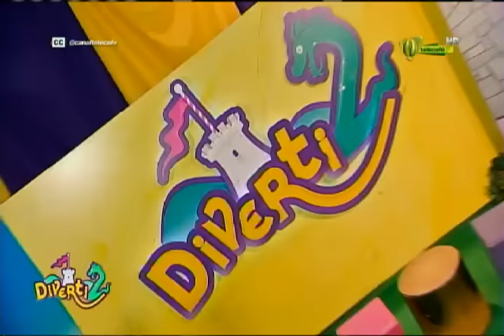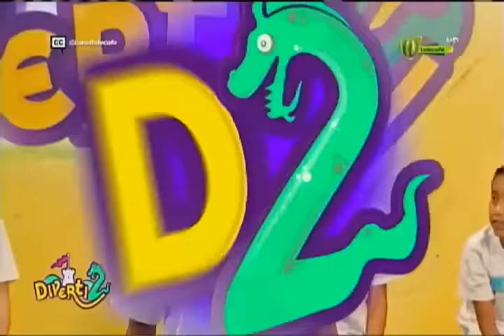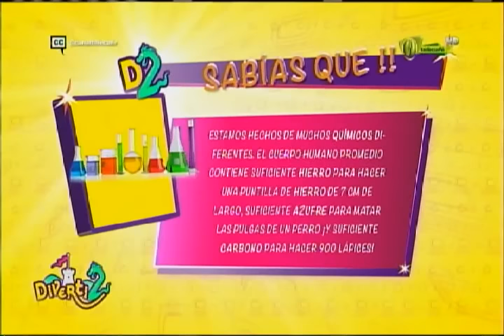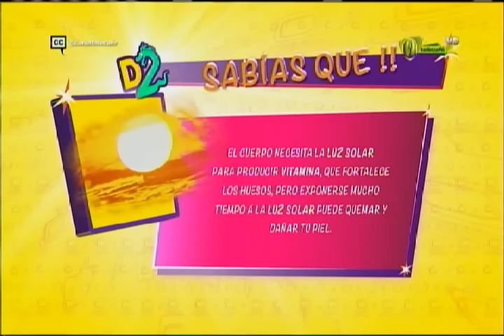Diverti2 26 julio 2016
Programa completo de Diverti2, que se emitió por tu canal Telecafé el 26 de julio de 2016.